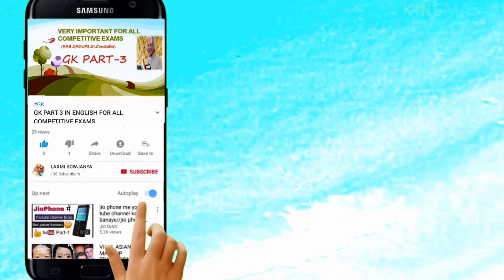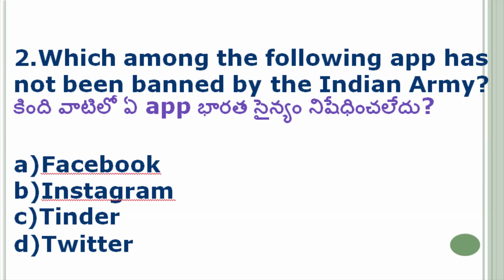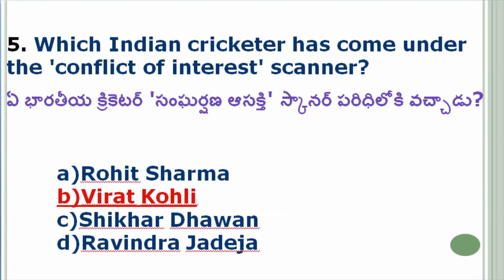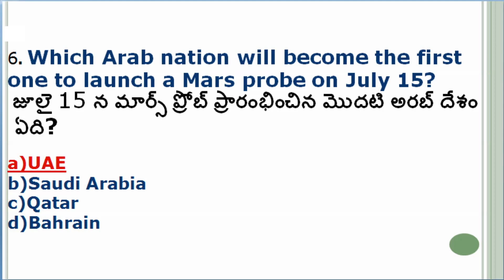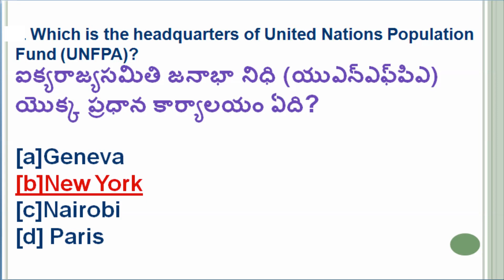CURRENT AFFAIRS PART-4|ENGLISH & TELUGU|PDF CAN BE DOWNLOAD IN DESCRIPTION LINK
INTRODUCING YOU CURRENT AFFAIRS PART-4 |ENGLISH & TELUGU FOR ALL COMPETITIVE EXAMS till july 9th-13th
VERY IMPORTANT FOR ALL COMPETITIVE EXAMS.